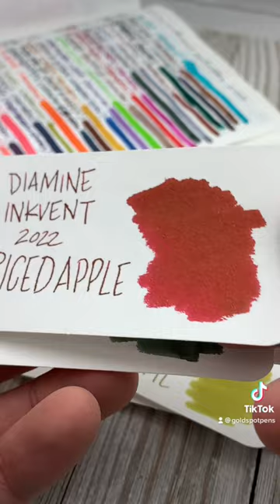Diamine Inkvent 2022 Fountain Pen Ink Advent Calendar Review and Giveaway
This is an overview of all the Diamine Inkvent fountain pen ink advent calendars that we swatched in December 2022. Please note that the giveaway concluded on December 29th and we picked a winner.

Dip test fountain pen inks with J. Herbin glass dip pens